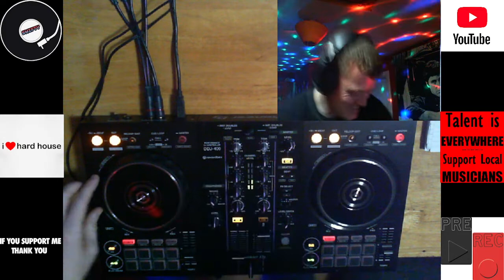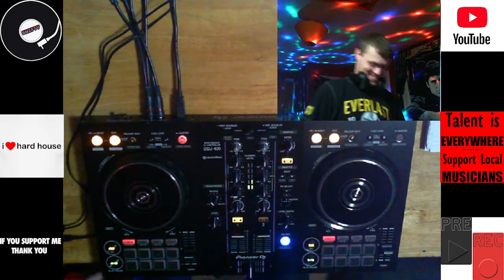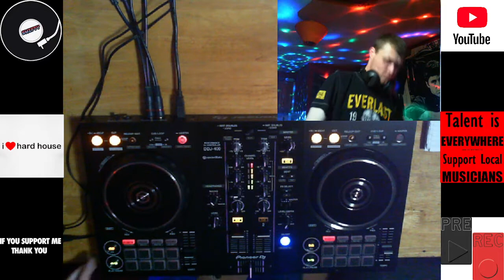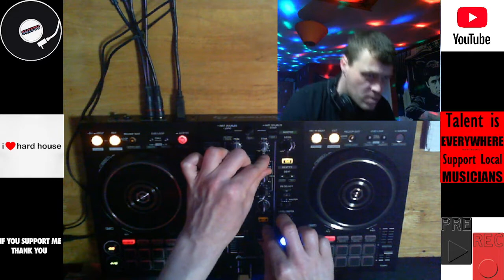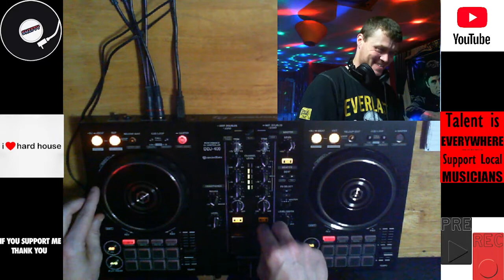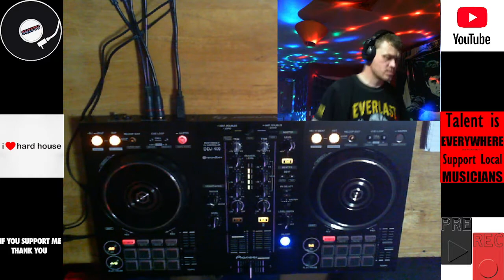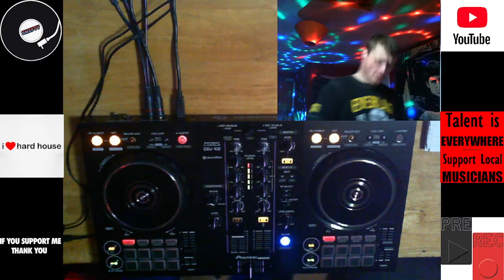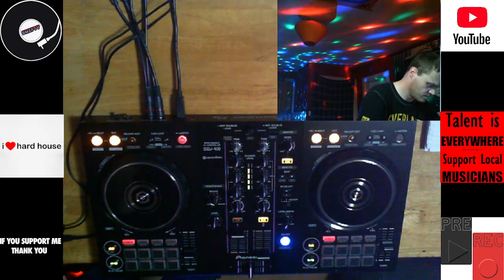Swifty - KL Radio - ITM - Hard House Legends - Frank Farrell Part 1 - Aired on 12.08.2021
Another installment of The Hard House Legends Series mixed by Swifty. catch the Hard House Sessions with Swifty every Thursday morning 2-3am UK time or tell Alexa play kl radio mix. This week is a salute to the great Frank Farrell a hard house god. Part 2 next week. Enjoy the mix.

Tracks
(1) - Frank Farrell - Motion Picture (Original Mix)
(2) - Frank Farrell & Tony Heron - Match Point (Original Mix)
(3) - Frank Farrell & Pulse Fiction - Mad Tarts On Acid (Original Mix)
(4) - Frank Farrell - Root Boost (Original Mix)
(5) - Frank Farrell - Nikita (Original Mix)
(6) - Frank Farrell - Incubus (Original Mix)
(7) - Frank Farrell & Defamation - Hypnota (Original Mix)
(8) - Paul Glazby - Want Some (Frank Farrell Remix)
(9) - Frank Farrell & Andy Whitby - Treadmill Turmoil (Original Mix)
(10) - Frank Farrell & Richard Toomz - Strike The Bank (Original Mix)
(11) - Frank Farrell Vs. Karim - Strawberry Kiss (Original Mix)